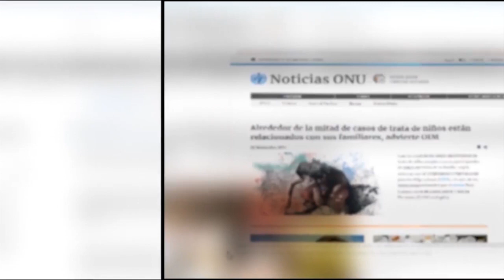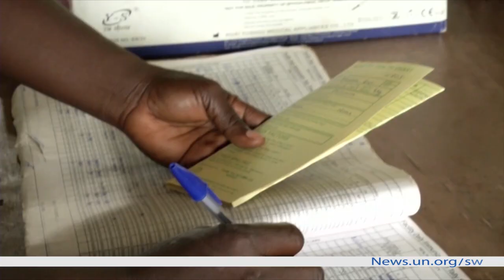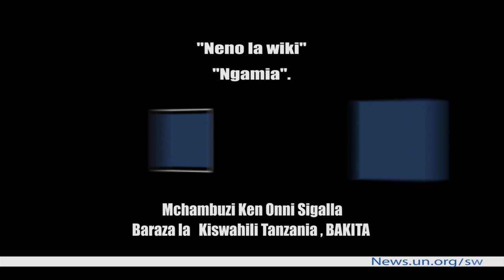Wenye bahati Yemen hula mlo mmoja kwa siku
Nchini Yemen hali ya kibinadamu hususan upatikanaji wa chakula inazidi kuwa ya shida kila uchao kwa wananchi ambapo Umoja wa Mataifa unasema wale wenye bahati angalau wanaweza kula mlo mmoja kwa siku, ilhali idadi kubwa wanakabiliwa na njaa.
news.un.org/sw